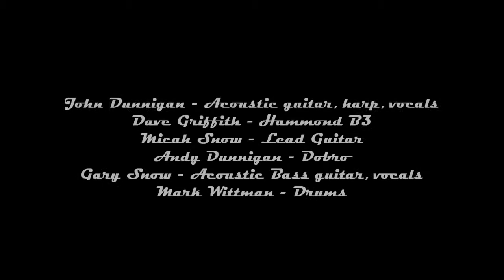Dunnigan & Buds Sweet Little Monica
This was at the after party at the Great Northern Bar in Whitefish, Montana for the Celebrity Roast for John Dunnigan held a few hours earlier. John, his son Andy (dobro), Dave Griffith (Hammond B3), Gary Snow (bass), his son Micah (lead guitar), & Mark Wittman (drums) finished off the evening in grand fashion. If you weren't there. just sayin'.